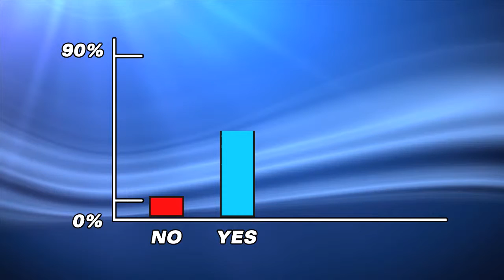andrew graph 2 web